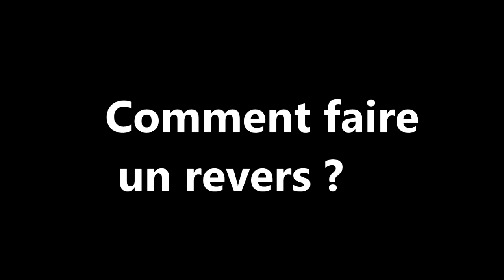COMMENT FAIRE UN REVERS LE PLUS FACILEMENT POSSIBLE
Akobelle-couture
COMMENT FAIRE UN REVERS EN 5 MIN ?

J'espere que tu as compris et que tu pourras le faire désormais !

Merci pour les 135 abonnés ça fait plaisirs !

infos

Sinon sache que cette façon de faire le revers et faisable sur tous les pantalons !